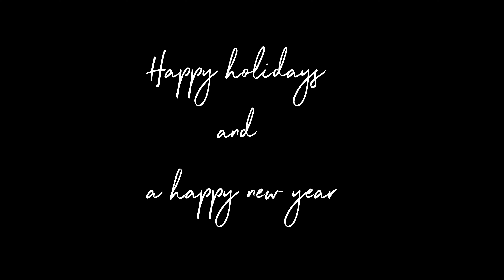Enchanted Christmas Lights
Sharing a little holiday cheer